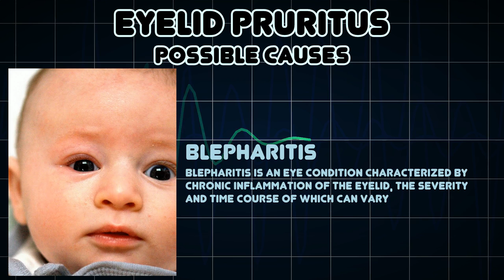Eyelid pruritus (Medical Symptom)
Possible causes of Eyelid pruritus (Medical Symptom)

Itchy eyelids is a symptom for some diseases